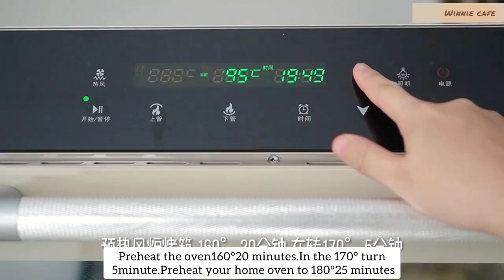Global Cuisine: Curry Bread, Sweet & Savory Mooncakes & Burger.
how to cook, easy cooking, cooking foor beginners, kids will love this dishes, easy meals, cooking tips , simple cooking to do within few minutes, perfect cake.aesthetic cooking video. Chinese cooking. how to cook. asmr.  satisfying cooking. easy cooking recipes. simple ingredients cooking. cooking vlog. sweet dishes , cooking compilation, beginner cooking, cooking for first time, no oven,

- Golden curry bread
- Sweet & salty mooncakes
- Fresh meat mooncakes
- Healthy burger
- Recipe tutorial
- Cooking challenge
- Food fusion
- Culinary adventure
- Global cuisine